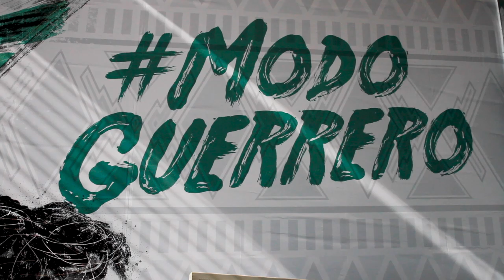Color: Santos 4-1 Puebla | J4 Apertura 2019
Te compartimos el color con todo lo que se vivió en las tribunas durante nuestro triunfo por 4-1 ante Club Puebla en duelo de la Jornada 4 del Torneo Apertura 2019.